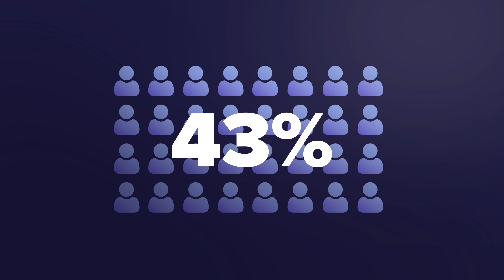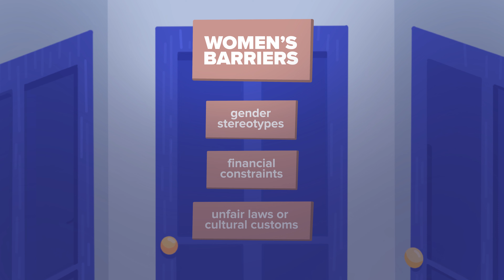Empowering Women: Why Women Are Crucial to Solving Climate Change | ClimateScience #8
Although women are disproportionately affected by climate change, they aren't just vulnerable to its effects. Women are effective agents of change in both adaptation and mitigation.

ClimateScience is a registered charity in the UK led by over 200 young enthusiastic volunteers. Our mission is to make real, long-term climate solutions actionable.

OUR ANIMATION
Original Animation produced by Bruna Hernandes using After Effects

OUR VOICE
The ClimateScience voice is JP Arellano using a Yeti BLUE microphone

OUR MUSIC ♬♪
Original soundtrack composed by Mackenzie Boys-Eddy using Logic ProX